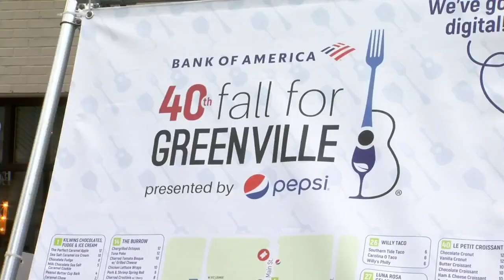Fall for Greenville returns for 40th year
Matt Kaufax reports.